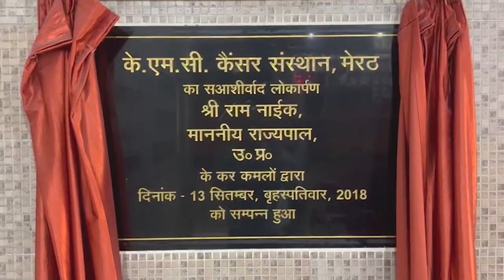सड़क पर नमाज हुई तो हनुमान चालीसा भी करेंगे - First Byte Tv